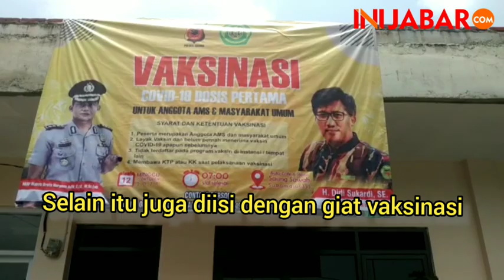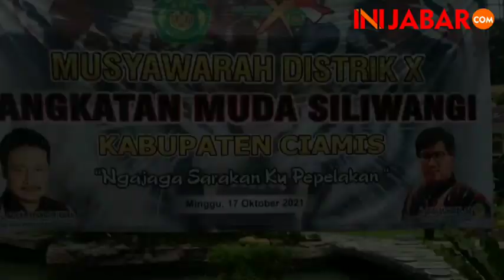H.Didi Sukardi Siap Maju di Pilkada Ciamis 2024, Ketum AMS Bilang Begini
Musyawarah Distrik ke X Angkatan Muda Siliwangi AMS Kabupaten Ciamis